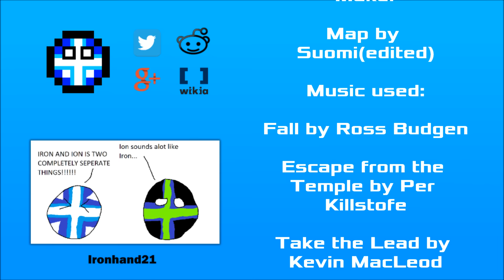Alternate Future of Africa Part 1 - Greatness From Small Beginnings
Hi there guys, it's IonMapping here. Welcome to Alternate Future of Africa!